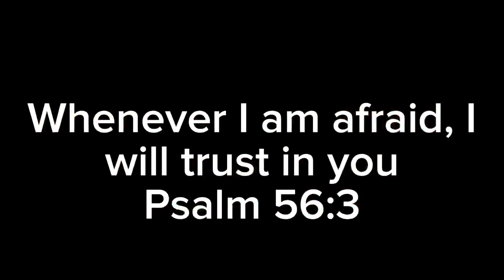How to trap raccoons!